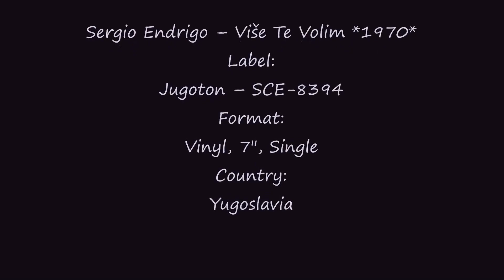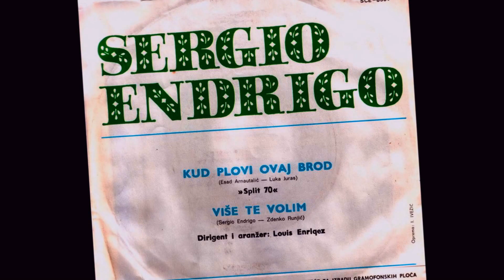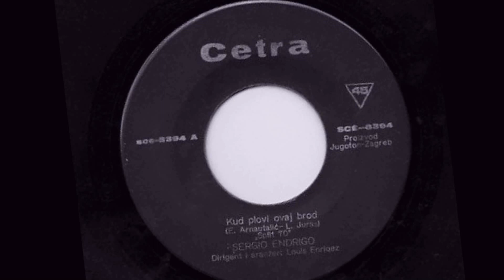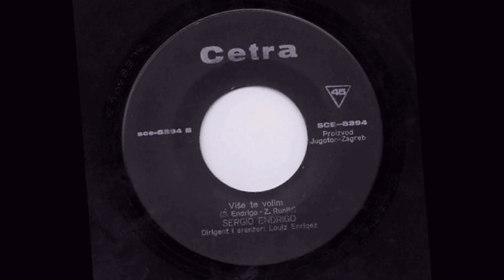Sergio Endrigo ‎– Više Te Volim *1970* /// *vinyl*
Label:
Jugoton ‎– SCE-8394
Format:
Vinyl, 7", Single
Country:
Yugoslavia
Lyrics By – S. Endrigo
Conductor, Arranged By – Louiz Enriqez
PROMOTION ONLY!